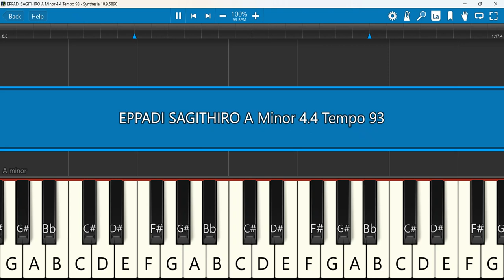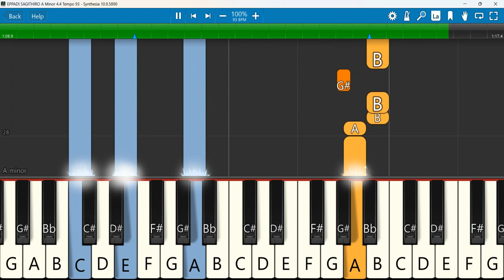EPPADI SAGITHIRO Keyboard Notes A Minor 6/8 Tempo 93 | Samson | எப்படி சகித்தீறோ | Parathvairam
EPPADI SAGITHIRO Keyboard Notes A Minor 6/8 Tempo 93 | Samson | Parathvairam
Keyboard Notes